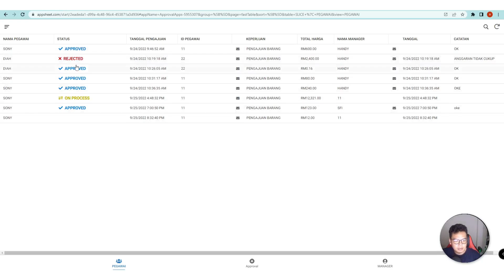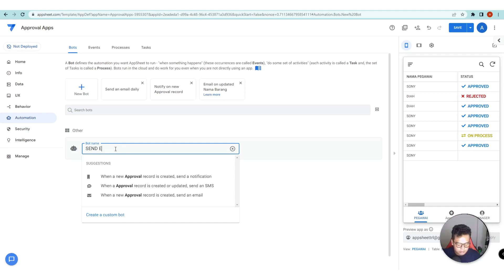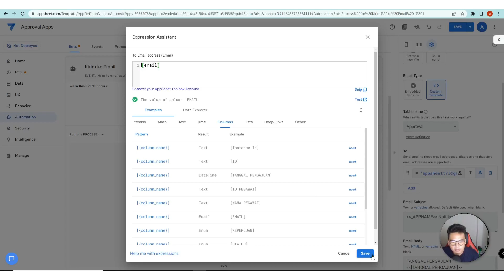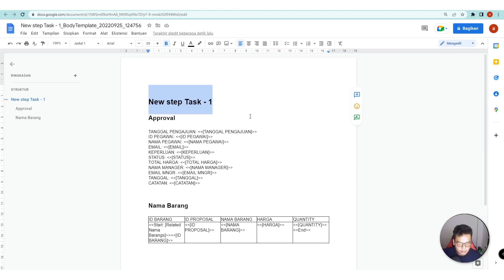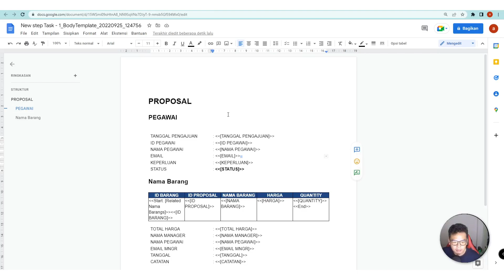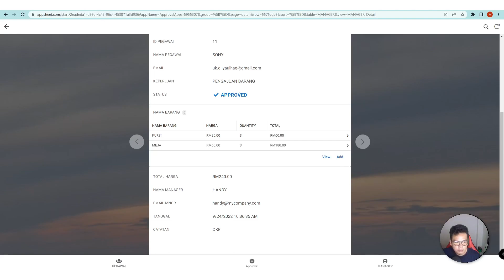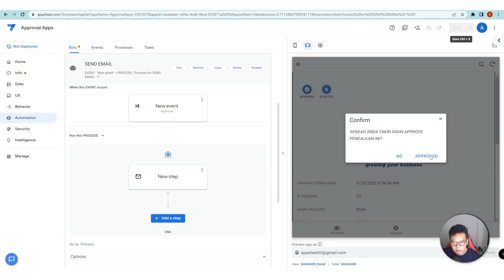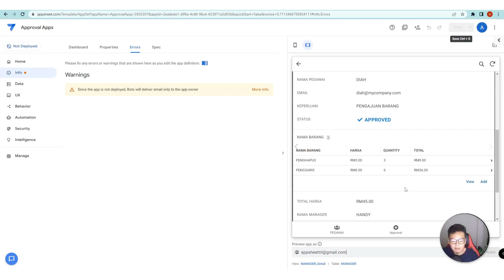53. Mengirim notifikasi Status Approval ke email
Materi di dalam video ini:
Mengirim notifikasi Status Approval ke email
Modifikasi template approval di appsheet automation